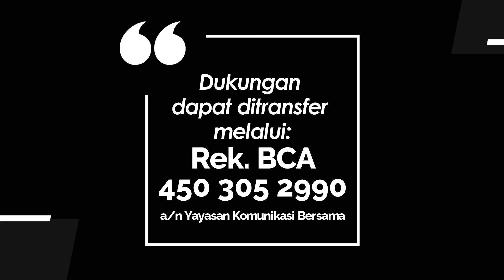PALAMBOK ROHA 074 - PANGHATINDANGHONON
Renungan Firman Tuhan dalam Bahasa Batak Toba